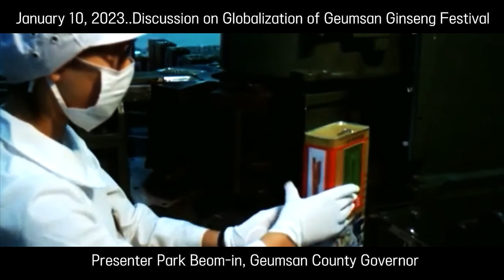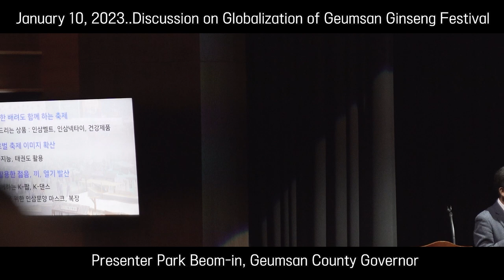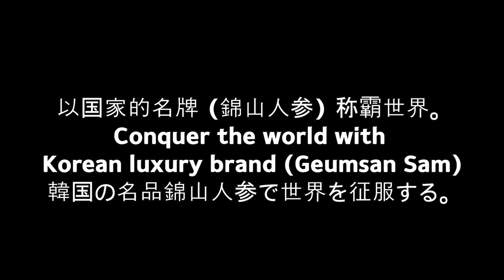금산인삼의 세계화 구상을 발표하는 박범인 금산군수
박범인 금산군수는 "국가의 명품 금산인삼으로 세계를 정복하자"고 말했다.
한국명품 브랜드 프리미엄 금산인삼 세계로 미래로.

Geumsan Ginseng Festival Globalization Debate↗Discussion on Globalization of Geumsan Ginseng Festival.
Presenter Park Beom-in, Geumsan County Governor.
"Let's conquer the world with Geumsan ginseng, the country's luxury, Geumsan ginseng," said Park Beom-in, head of Geumsan County.

촬영 중간에 밧데리 소모로 인하여 촬영이 원할하지 못한 점 양해부탁드립니다.